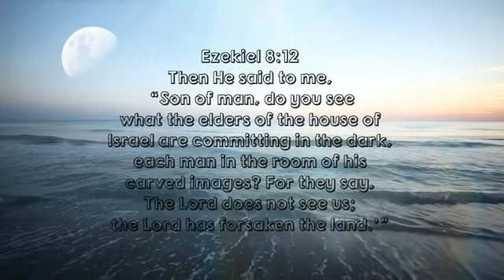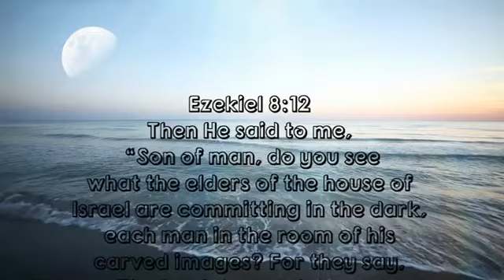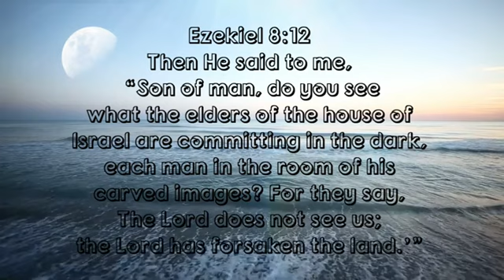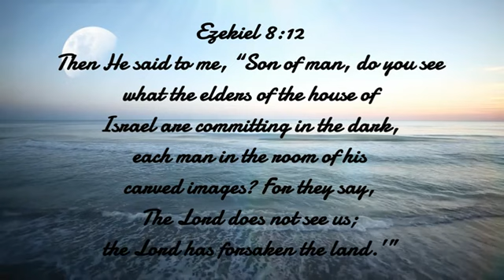Then said he unto me, Son of man, hast thou seen what the ancients of the house of Israel do in dark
Ezekiel 8:12 King James Version
12 Then said he unto me, Son of man, hast thou seen what the ancients of the house of Israel do in the dark, every man in the chambers of his imagery? for they say, the Lord seeth us not; the Lord hath forsaken the earth.